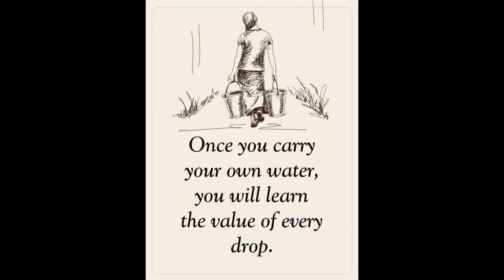Update Ruth And Marks New House - Windows In - Electric And Plumbing Installed